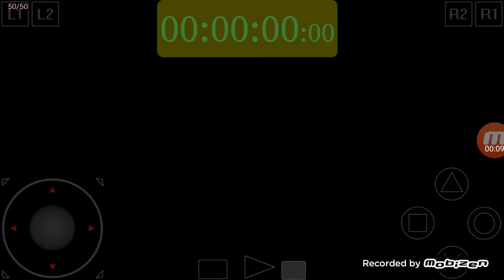Level 15 Helamn Belt IL run (Terracon)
The clip are surprisingly annoying. The first one got me screeching. Need to retime though.